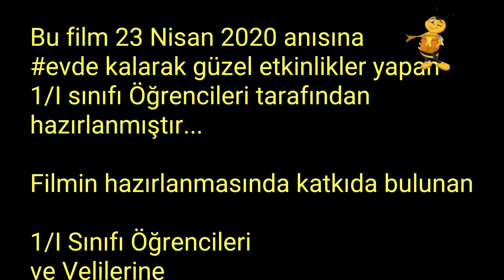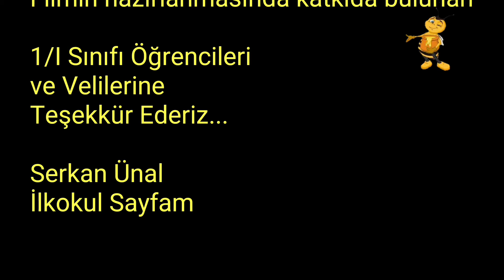23 NİSAN 2020 KUTLU OLSUN/ ATATÜRK ÇOCUKLARI SINIF DANS GÖSTERİMİZ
Videomuzu güzelleştiren tüm çocuklarımıza teşekkür ederiz...iyiki varsınız..sizlerle dünyamız daha güzel..Gününüz kutlu olsun...